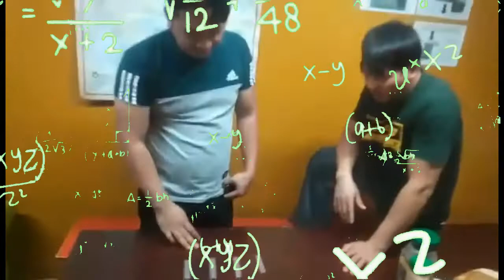PROBLEM SOLVING: PINOY lang makaSAGOT nito...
May Challenge ako na binigay sa mga kasama ko. Tignan natin kung kaya nilang sagutin ito. Hahahaha...